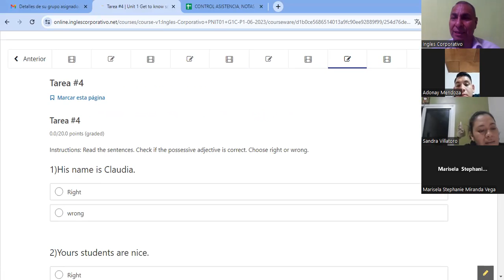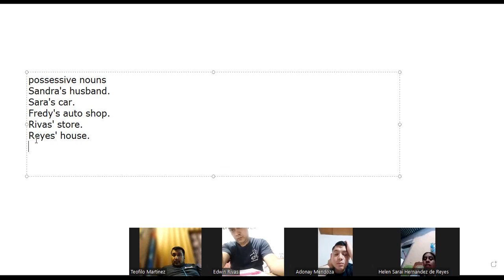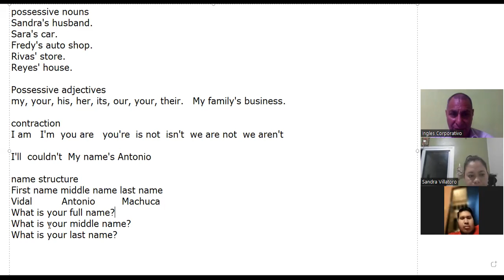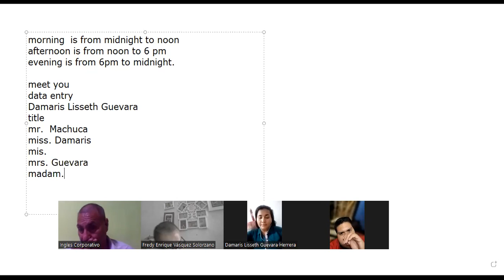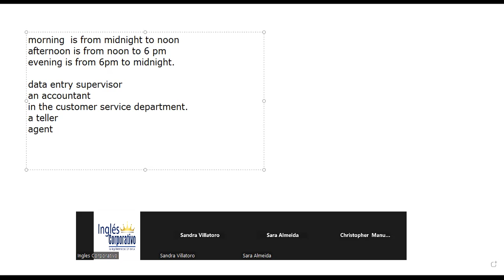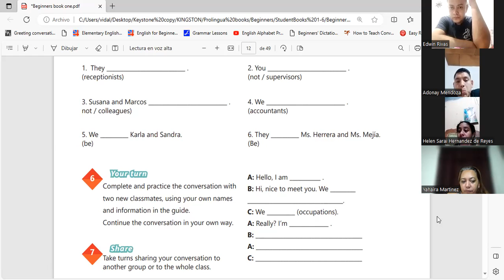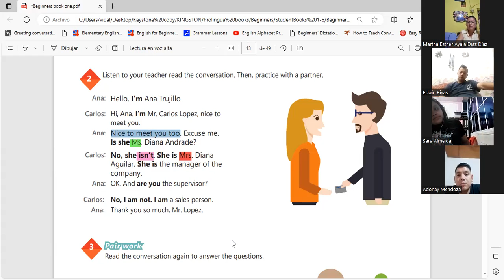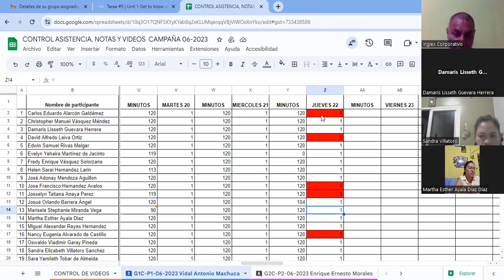4-22-6-2023-29750-8048-00962023-Machuca-Possesive adjectives and nouns